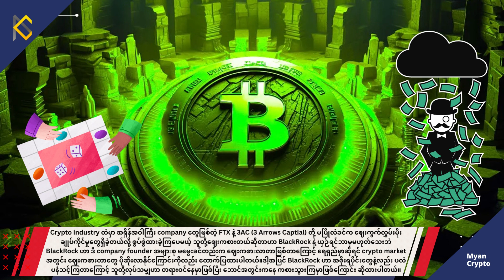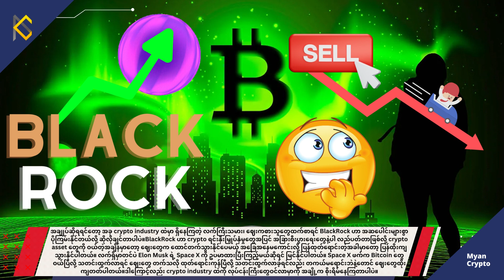MCM Daily News (26th August 2023)